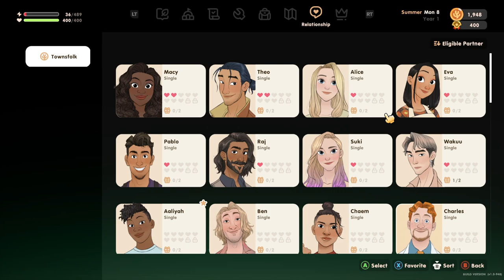Participating in the Animal Festival! - Coral Island - 16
If you are interested in Coral Island it is currently available (at the time of this upload) on PC, Playstation, and Xbox. I believe the Switch version is in the works.